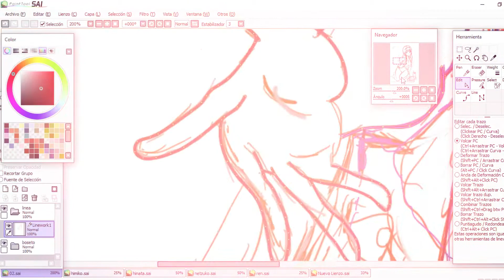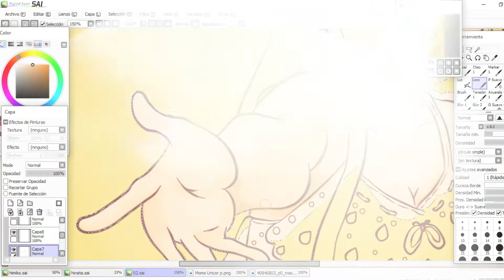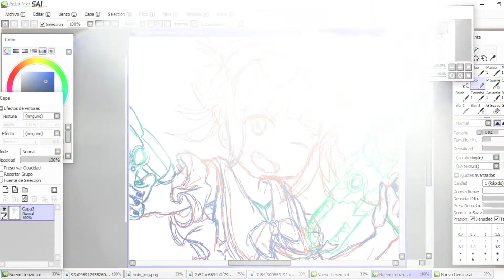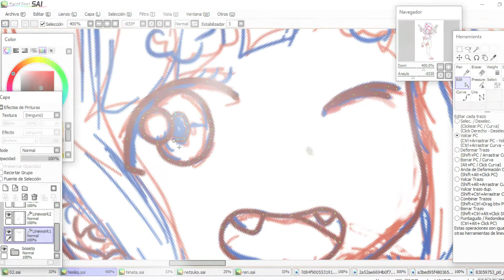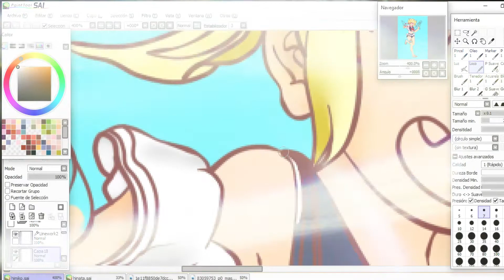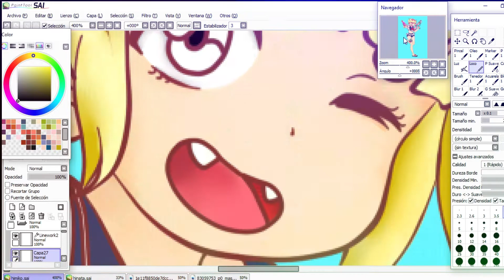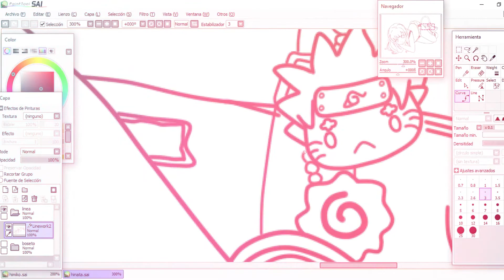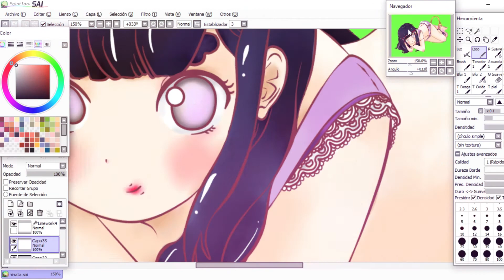FAN ART Zero Two, Hinata y Himiko - PooL PaRTy, IRRESISTIBLE 🍓 (SERVICE) #2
Fiesta al Sol de unas Waifus Esponjosas.

¸.•*¨*•♫♪♪♫•*¨*•.¸¸❤Ƹ̵̡Ӝ̵̨̄Ʒ۞☼ஜீ•.•*`*•.¸¸.•✿ஜீ۞ஜீ✿♪·¯·♫♬♫ℒ♡ⓥℯ
    EVENTOS 🎃 y SORTEOS 🎁
(PRoGRaMaCióN DiaRia SeGuiDoReS).

🎁 Mis Fan Art Versión Móvil y PC Alta Calidad = PaRa SUBS Que DaN a Me GuSTa y CoMeNTaN.
🎁 1 Vez aL Mes = SoRTeÓ FAN ART o MeRChaN PeRSoNaLiZaDo eN LoS CoMeNTaRioS.
🎃 CoLaBoRaCioNeS PoR PeTiCiÓN HaGaMoS aLGo DiVeRTiDo.
🎁 (Si Me Promocionas en Redes Dibujo Tú: Cabecera, Avatar, Stickers, Banner o Merchán).
¸.•*¨*•♫♪♪♫•*¨*•.¸¸❤Ƹ̵̡Ӝ̵̨̄Ʒ۞☼ஜீ•.•*`*•.¸¸.•✿ஜீ۞ஜீ✿♪·¯·♫♬♫ℒ♡ⓥℯ

٩(˘◡˘)۶ ❣ COMENTA 💭 (Tu Opinión me Importa, Déjame una Sugerencia).

FAN ART 2020 Zero Two, Hinata y Himiko - PooL PaRTy, IRRESISTIBLE 🍓 (SERVICE) #2.